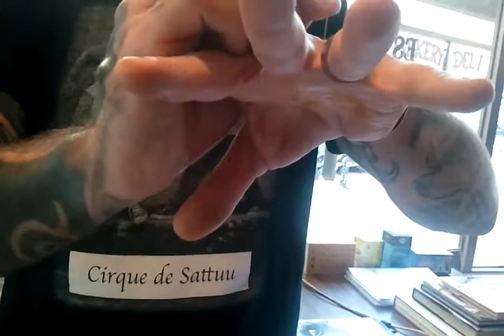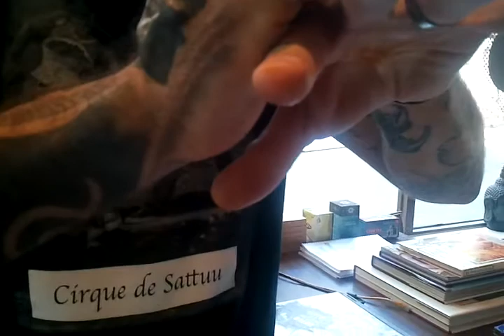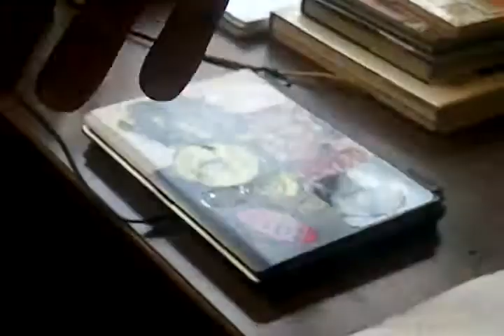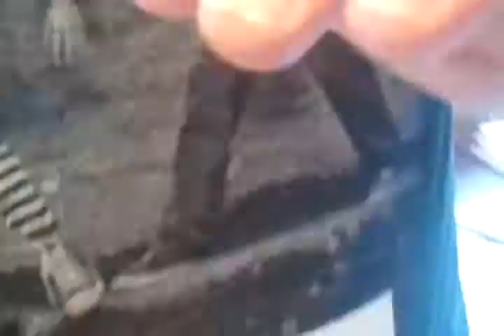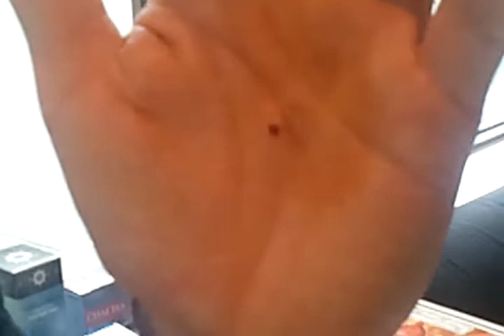deep_tissue_piercing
@ outer rim we're always busy